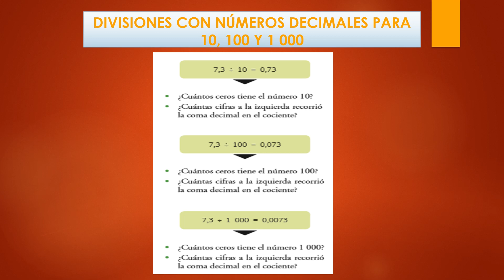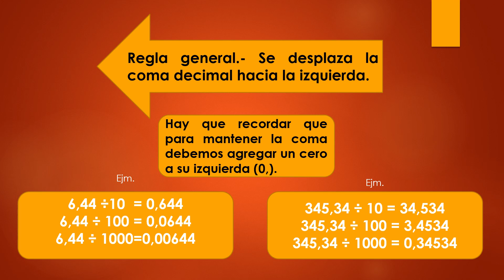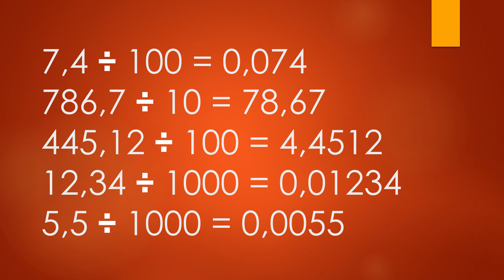DIVISIONES CON NÚMEROS DECIMALES PARA 10,100 Y 1000 copia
Divisiones  con números decimales para 10, 100, 1000.